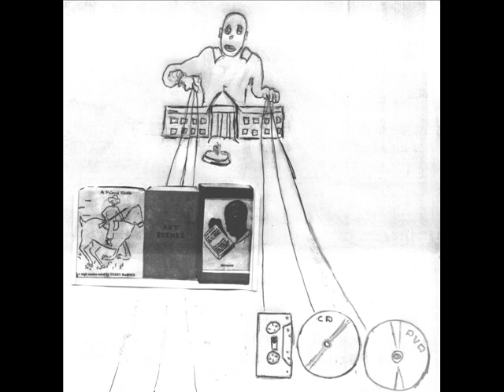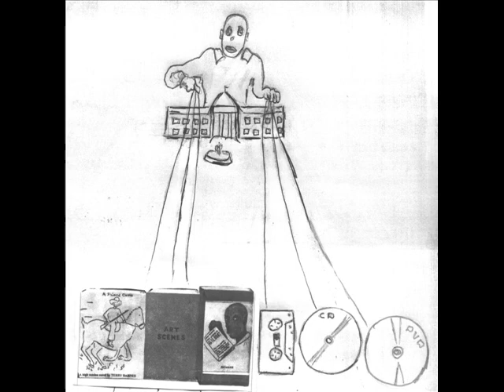The Puppets Show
Terry Barnes, Triple Action Pack will be forever grateful
to the Bailout Committee for allowing his puppets the
opportunity to improve roads, improve  bridges, improve
medicaid & medicare, improve education... and improve
the infrastructure for our citizens. Thanks to y'all!